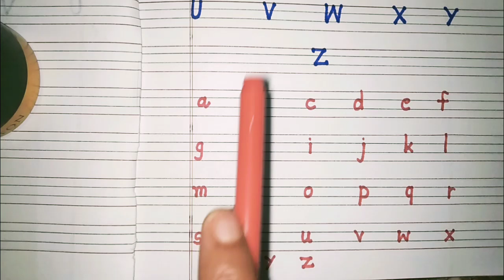September 16, 2024 Capital & Small Letters ABCD| पहली और दूसरी ए बी सी डी